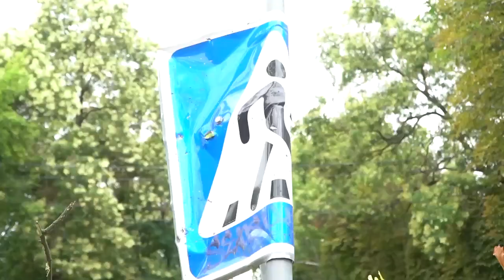Сьогодні вночі Миколаїв обстріляли фактично 4 рази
Під ракетні удари потрапили два райони міста.

Лише у центрі Миколаєва пошкоджено більше 10 приватних будинків, три багатоповерхівки та офісна будівля. У них вибиті вікна, двері, побитий дах та пошкоджене майно. В одному з дворів потрібно зносити аварійну арку, яку значно пошкодило під час обстрілу.

Із самого ранку на місцях працювали наші комунальники. Вони розчистили проїжджу частину і тротуари від уламків та сміття, полагодили дорогу від ям, які утворились внаслідок влучання ракет.